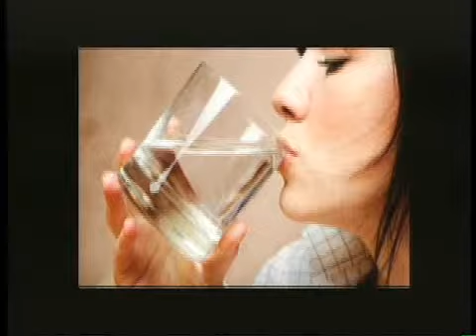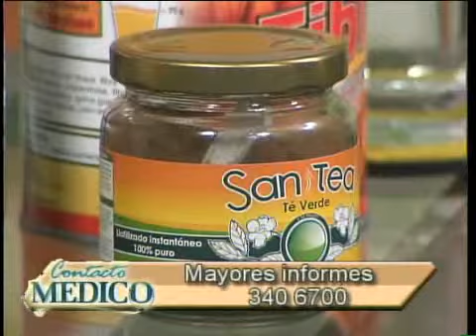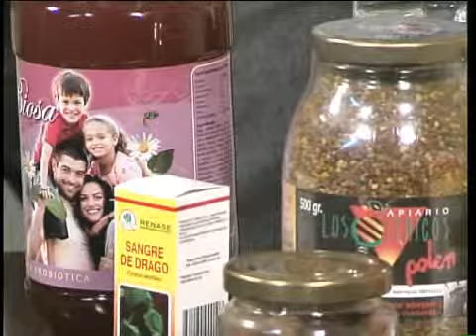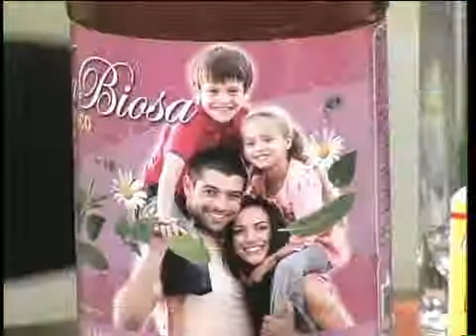La Dra. Lucy Hoyos en Contacto Medico habla de Desintoxicacion del organismo. Parte 6.wmv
La Dra. Lucy Hoyos  habla acerca del agua y sus beneficios en nuestro cuerpo.  Productos recomendados para diferentes tipos de problemas alimenticios.